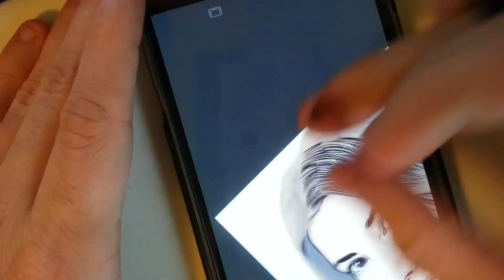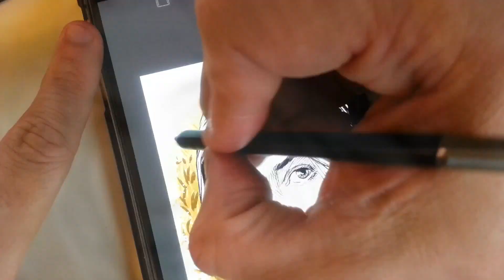Hamilton Draws Episode 11: Quickwork of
I have been doing one drawing every day on Instagram.

Today's drawing is of Alina.
It can be viewed on Instagram.
It can be viewed on Deviantart.

This was drawn on my Samsung Note 3, using Autodesk Sketchbook. The Note phones all come with a paired pressure sensitive stylus, and Sketchbook is currently one of the best drawing apps on android.